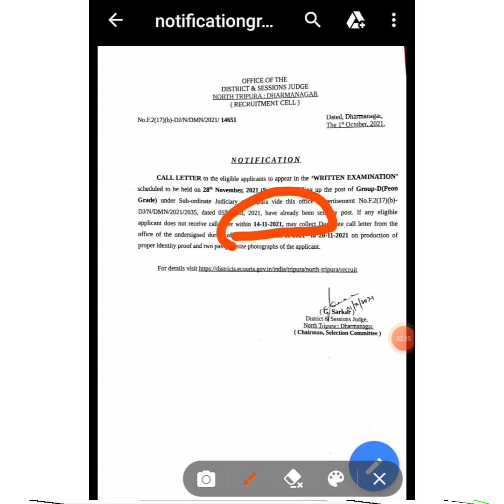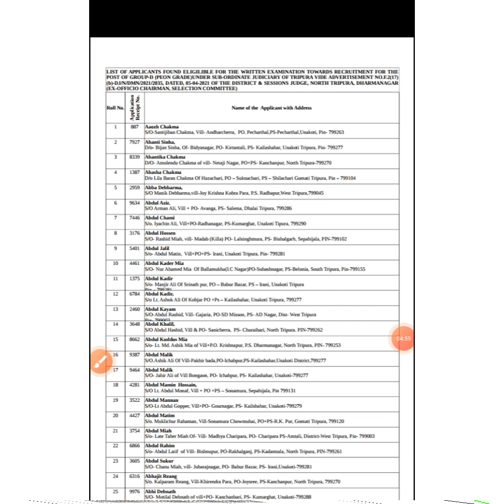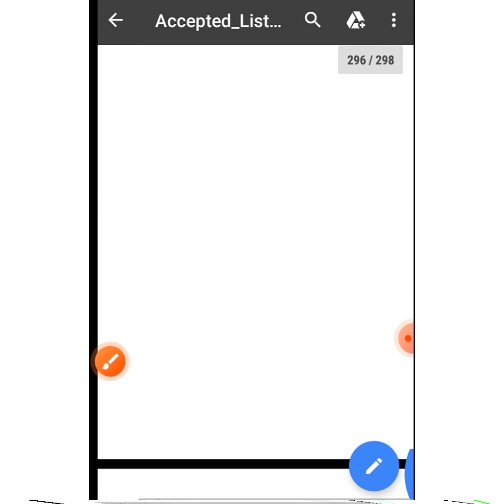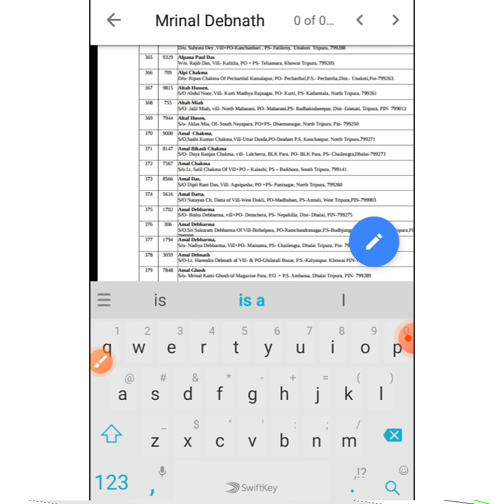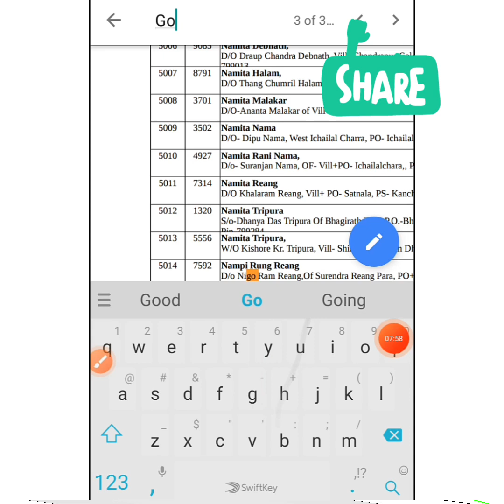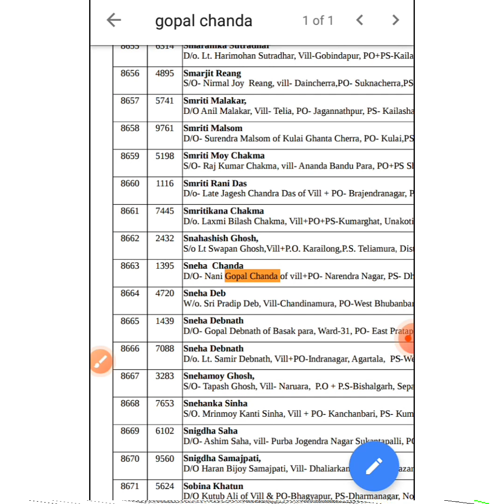Dharmanagar court ||group - D|| Exam Date published || Exam merit list published ||2021